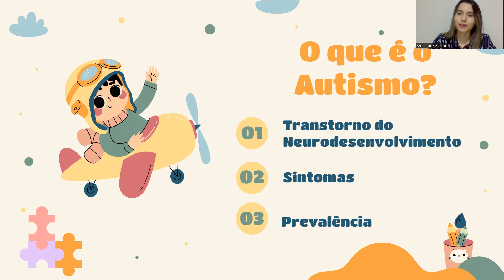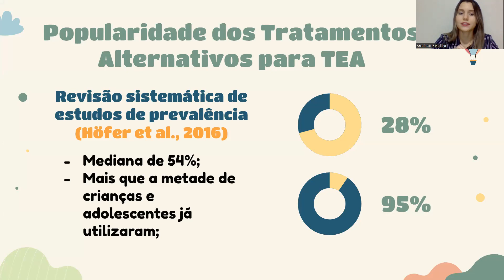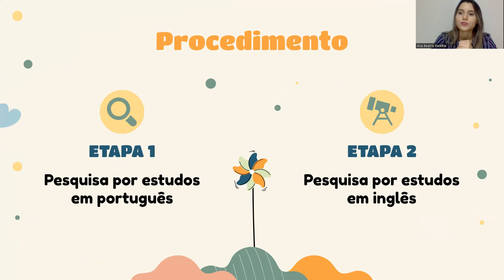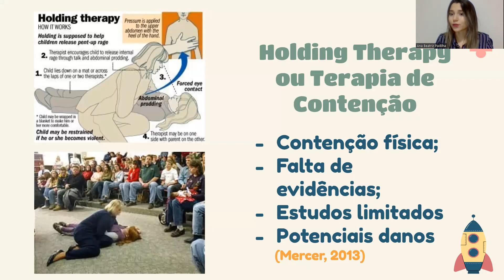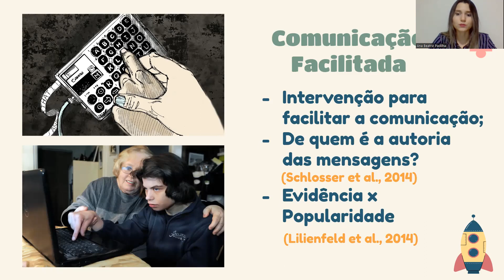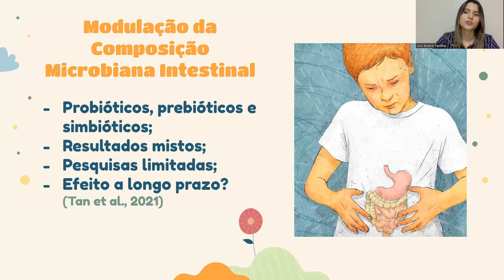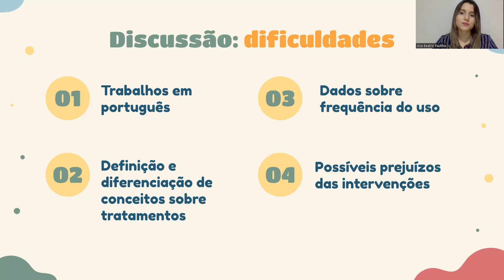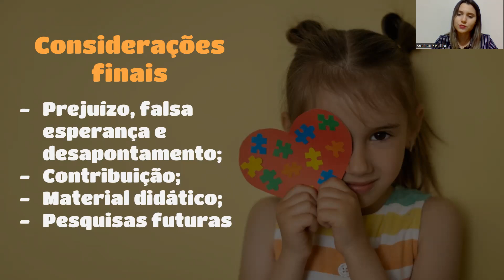Tratamentos alternativos para o autismo: o que diz a ciência?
O Transtorno do Espectro de Autismo (TEA) é um complexo distúrbio do neurodesenvolvimento. Com o aumento do diagnóstico preciso e da conscientização sobre o TEA, a busca por tratamentos eficazes tem crescido. No entanto, a etiologia do TEA permanece incerta, gerando insegurança entre os pais de crianças diagnosticadas. Essa incerteza tem impulsionado a procura e adoção expressiva de tratamentos sem respaldo científico ou consenso na comunidade científica. Nesse contexto, este trabalho acadêmico objetivou desenvolver um material didático, instruindo sobre os tratamentos para o TEA e alertando sobre aqueles carentes de evidências científicas e que são potencialmente prejudiciais. A revisão da literatura incluiu pesquisa em bases científicas, resultando na análise de 9 tratamentos com revisões sistemáticas que examinaram suas evidências científicas. O material educativo extraiu informações essenciais, incluindo a descrição de cada tratamento, metodologia do estudo, principais resultados e conclusões sobre eficácia e segurança. Alguns tratamentos, como Holding Therapy e Quelação, foram fortemente desaconselhados devido à falta de respaldo científico e potenciais danos. Outros, como Dietas sem glúten e/ou sem caseína e Comunicação Facilitada, carecem de comprovação científica e eficácia. Intervenções como a suplementação de Vitamina D mostraram resultados mistos, sem uma base sólida de evidências. Esperamos que este trabalho contribua positivamente, fornecendo informações instrutivas ao público sobre essas intervenções.